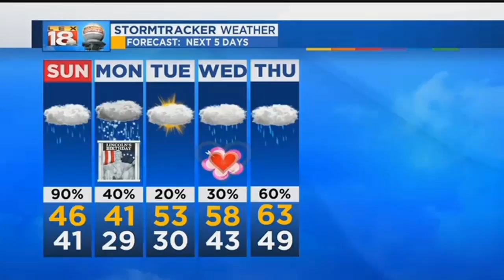StormTracker Weather - Saturday, Feb. 10, 2018 - 11 p.m.